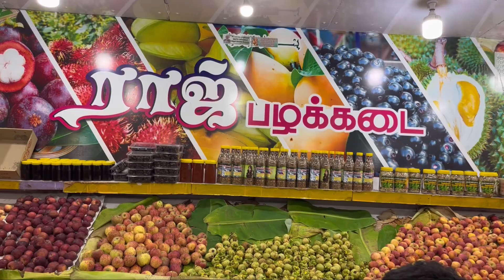Courtallam Season Fruits | Tenkasi Life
மங்குஸ்தான், ரம்புட்டான், துரியன்...  குற்றாலத்தில் குவியும் அரிய வகை பழங்கள்..